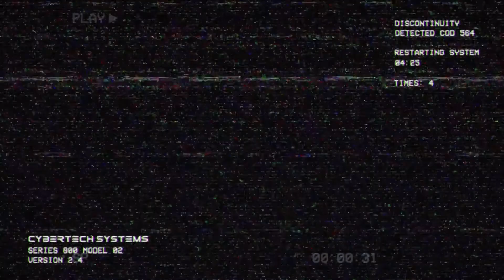Signal Dilemma (Music Video)